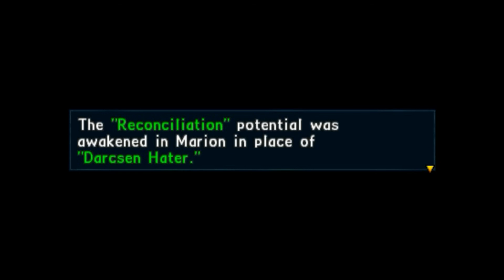Valkyria Chronicles II [17 - July part 2]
Sofia's getting a little feisty with Welkin! D:
Also, the Laevatein Finals! Class G vs Class A!!